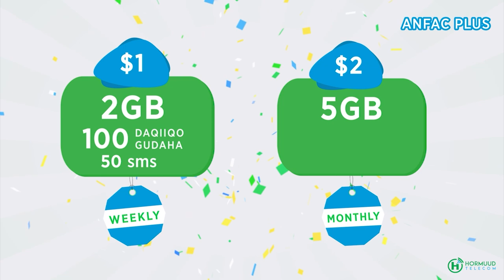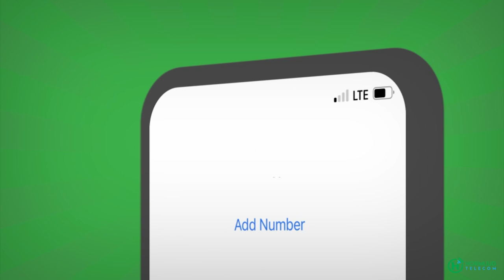Qiimaha la iibiyo saliida cadeyda oo sare u kac aad u xoogan ku yimid